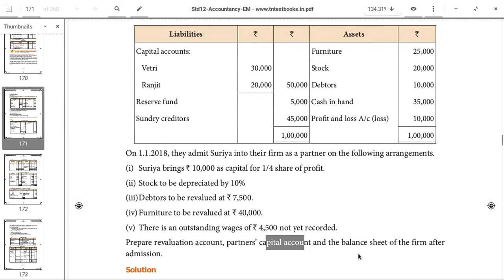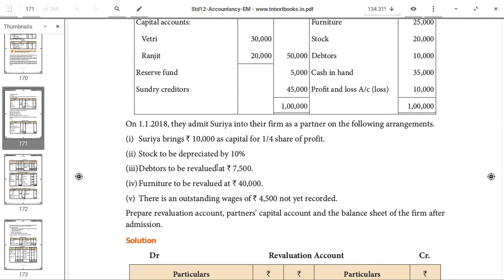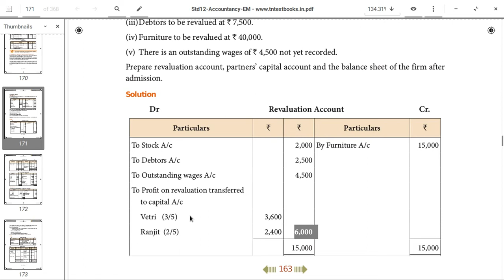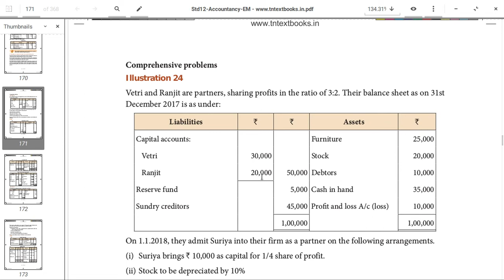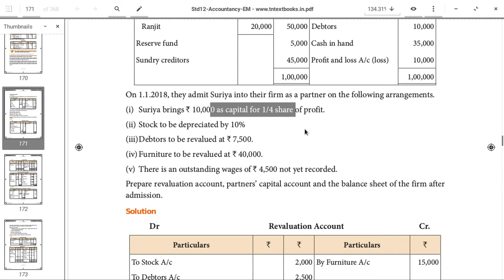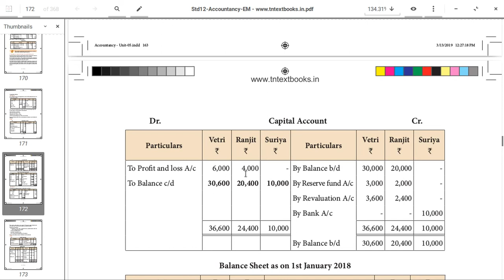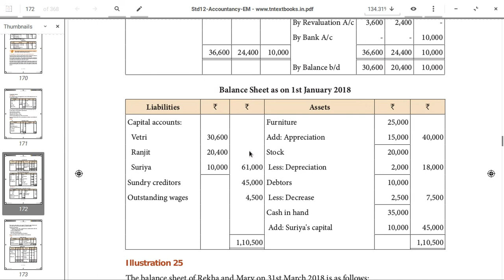Admission of Partnership Basic Sums 12th std in Tamil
Easy way to learn Admission of Partnership Basic Sums 12th std in Tamil